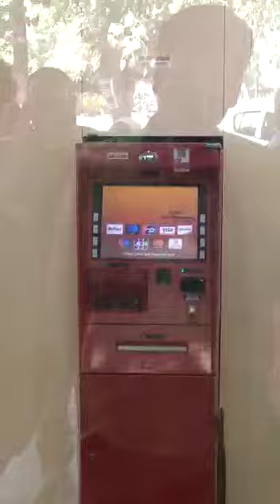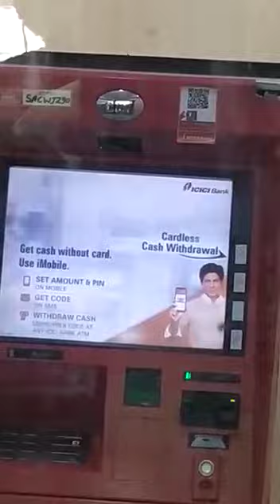Snake invading the ATM#snake#snakediscovery#snakevideo#snakesong